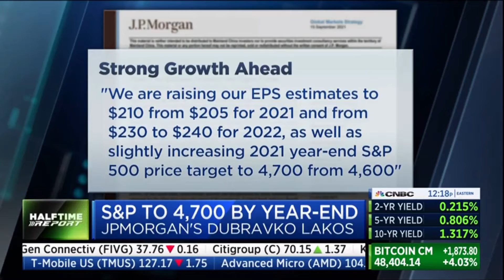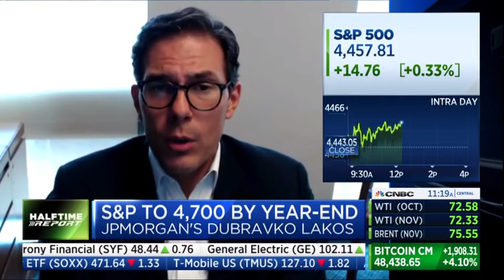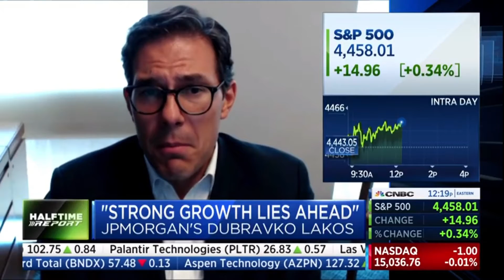JPM's Dubravko Lakos outlines his perspective on the market for the near future... much agreed!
Video was clipped from CNBC Halftime Report on 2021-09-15.